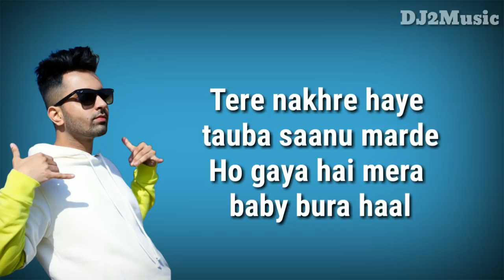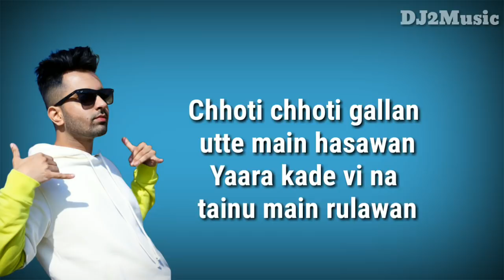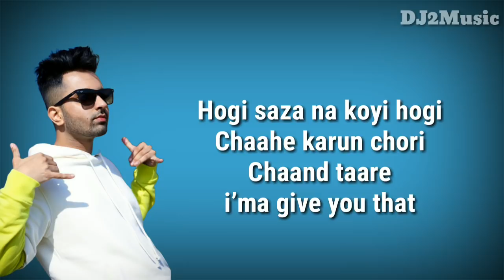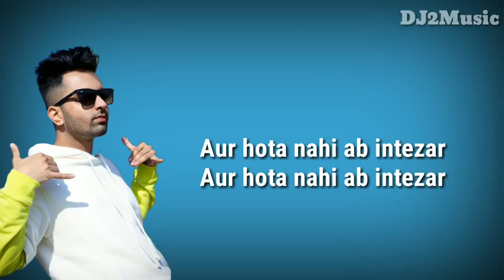Akull I Love You lyrics | Latest Punjabi Song 2019 | DJ 2 music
I Love You – Akull
I Love you Lyrics

Kanna vich jhumka
Akhaan vich surma
Honth jaise strawberry candy
Nak utte koka jeena kare aukha
Hai meri jaan kadd laindi

Tere nakhre haye tauba saanu marde
Ho gaya hai mera baby bura haal
Sachchi lutt gaye hum tere iss pyar mein
Jinni zindagi ho bas tere naal

Sapnon mein mere aayi offo
Phir neend hi churayi oh no
Tera husan nazara baby
Lage sohna kitna pyara